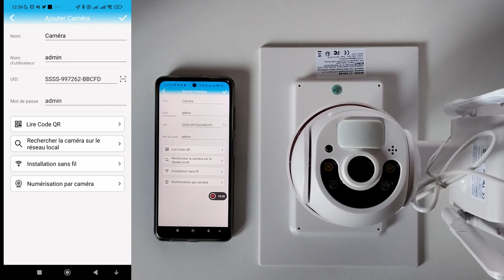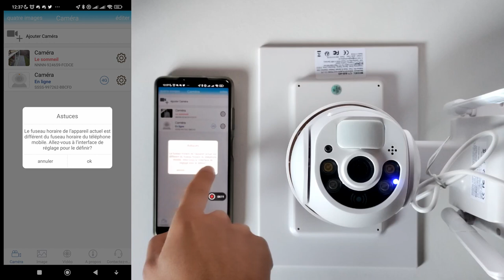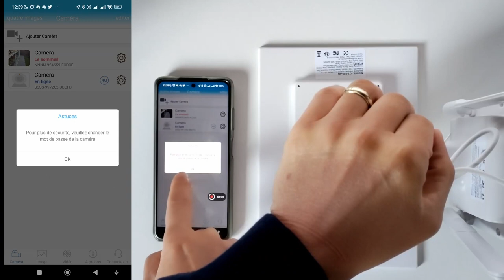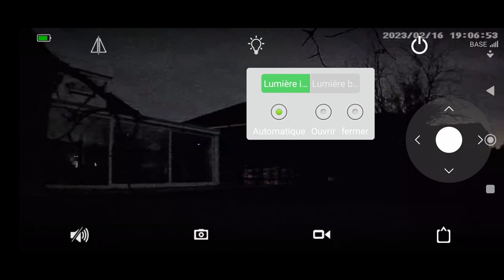Comment se passe la connexion d'une caméra de surveillance 4G Ctronics S20 La connexion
Aujourd'hui, je procède à la connexion d'une caméra de surveillance 4G .
Camera Ctronics
Carte micro sd conseillée attention max 128Go une 32 Go suffit largement